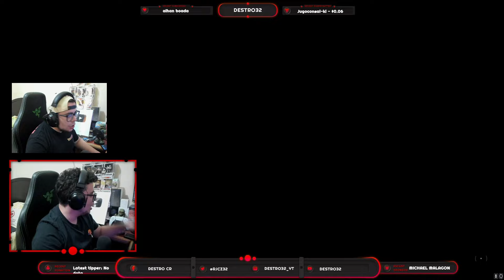LOS ZOMBIES LLEGAN A WARZONE MOBILE *CONFIRMADO* | MUY BUENAS NOTICIAS, ACTUALIZACIONES Y MAS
NUEVO VIDEO!  NOTICIAS OFICIALES DE WARZONE MOBILE!